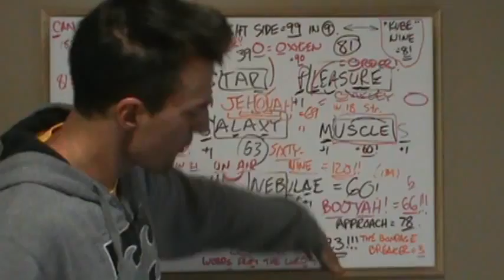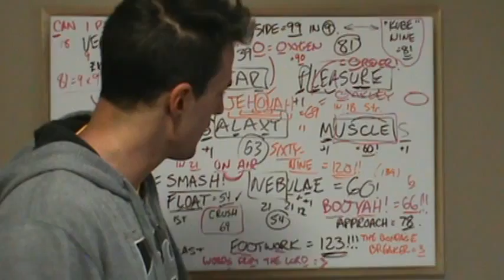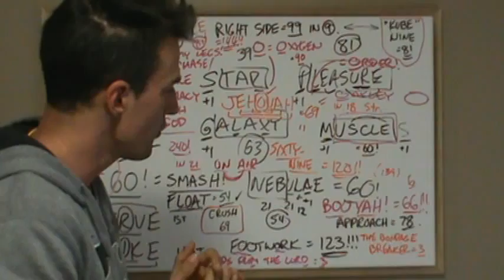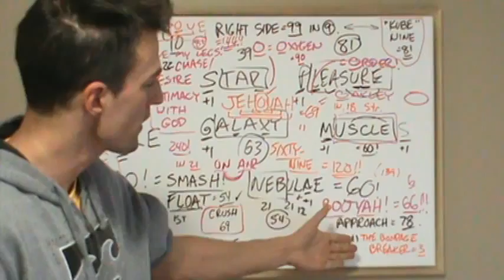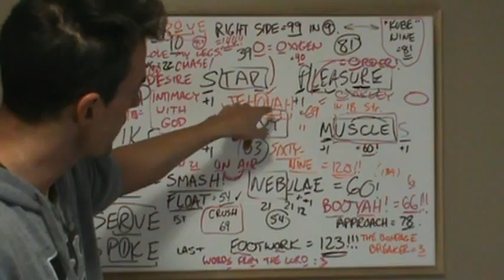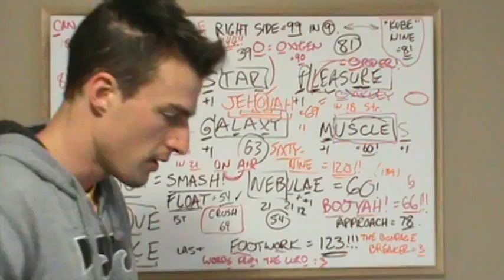M2U00643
1. God is perfect.
2. God speaks English.
3. Therefore, English is perfect mathematically, to Glorify Him at all times, day and night.

LOVE = 54

Yes He does:
Because:

AMEN = 33.
NAME = 33.
THE = 33.
BANANA = 33.

AMEN = 33!!!